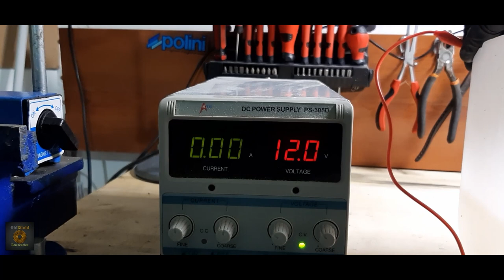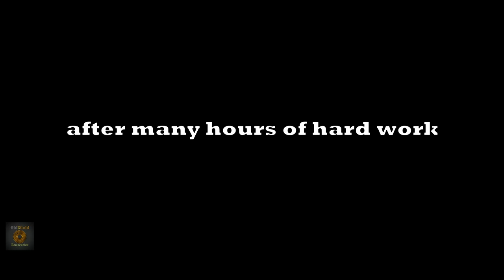Antique rusty scale weight restoration - MIRROR polishing - restauro peso da bilancia arrugginito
I found this old weight in an abandoned warehouse.
I started by cleaning the piece of rust through the electrolysis process,
 I filed the sides and the top making it smooth.
I reshaped the ring on top.
At this point I sanded the sides and the top with 120,240,400,800 grit sandpaper..
I polished the piece with the bench wheel and with fine abrasive paste for a mirror finish ..
Finally I painted between the space between the letters with black enamel.